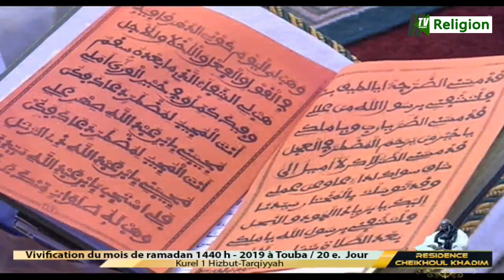ini khoulou Kourel hizbut tarqiyya Dakar 20eme jour Ramadan 2019 CAMASEYE Ktv